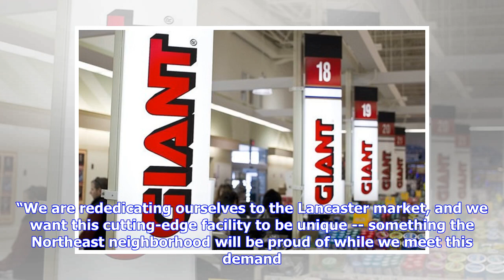Giant Carlisle to Open Ecommerce Hub in Lancaster County, PA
Skip to main content Artist's rendering of Giant Food Store's ecommerce hub concept for Lancaster County, Pa. Giant Food Stores LLC has revealed a $22 million investment in Lancaster, Pa., which will include debuting an ecommerce hub at its former North Reservoir Street Location, remodeling four stores, slashing prices across its stores in the area, and opening a new fuel station in Lititz. According to the Carlisle, Pa.-based Ahold Delhaize USA division, the ecommerce hub concept will spur deve...